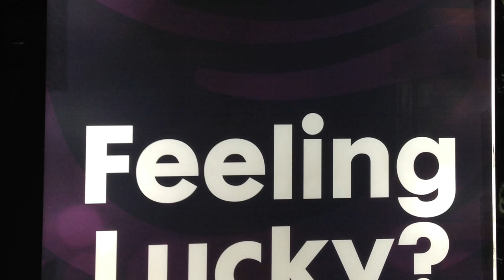Grosvenor St Giles Casino Happy Video